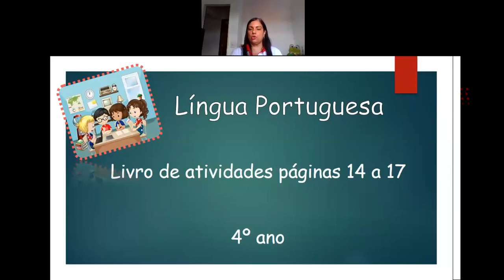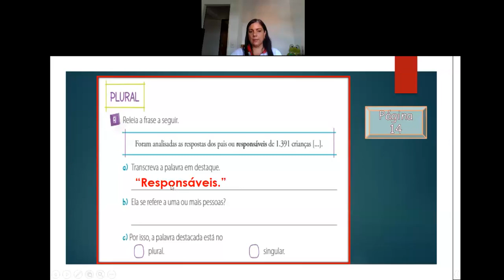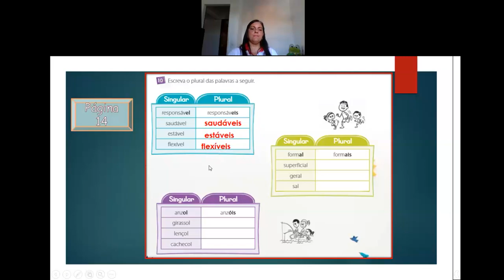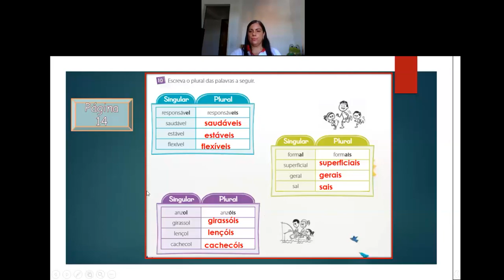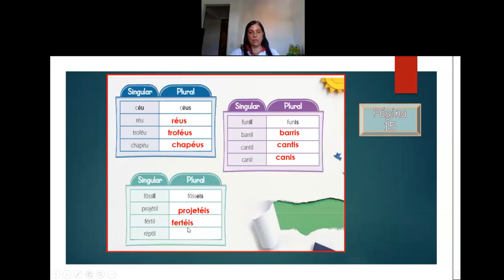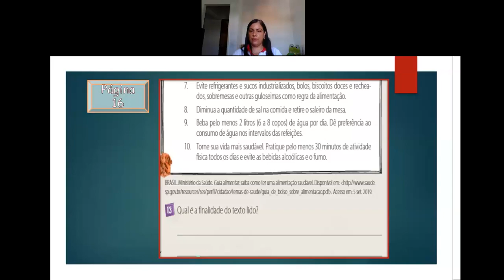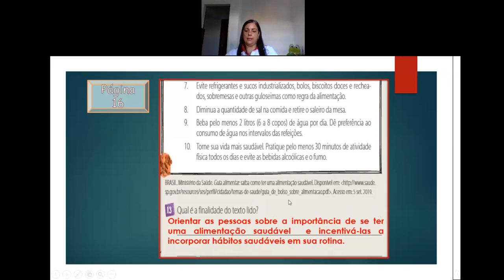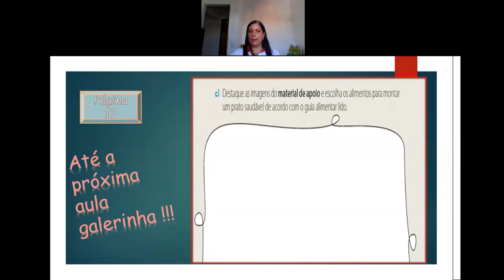Videoaula de Língua Portuguesa - 4º Ano - Live sobre Livro de atividades - Professora Alessandra